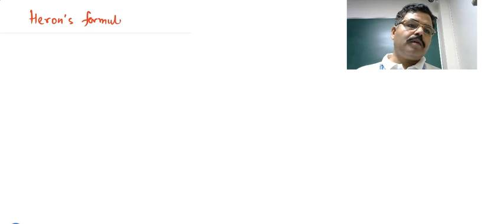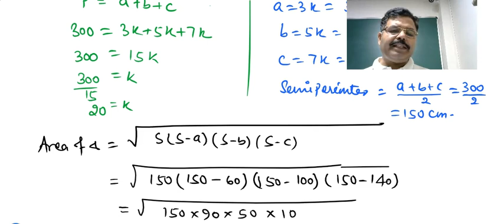Heron's Formula- Basic Mathematics by ASA